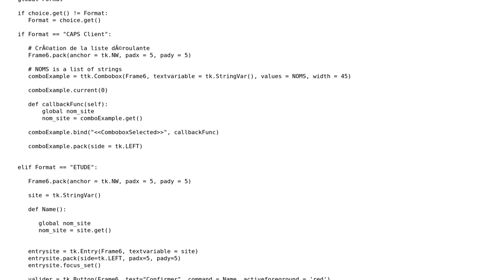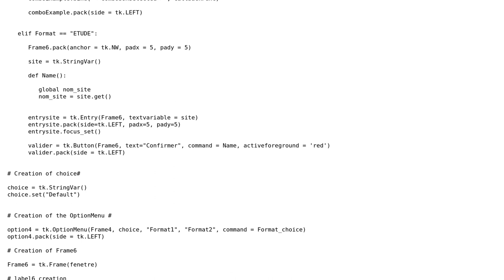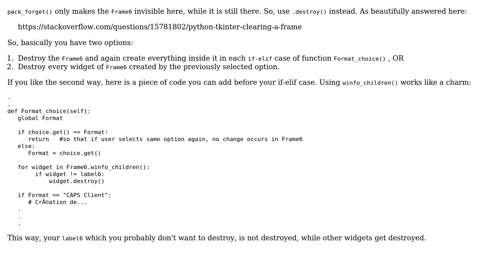Destroying a widget if another selection is made in an OptionMenu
With thanks & praise to God, and with thanks to the many people who have made this project possible! You are responsible for your own actions.